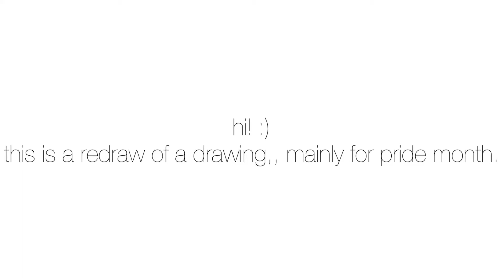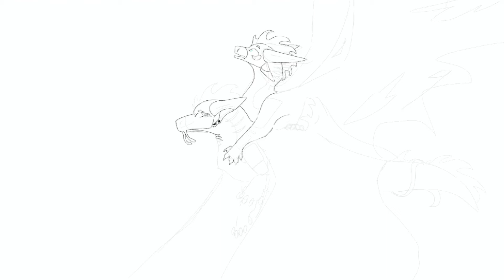pride month speedpaint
CHARACTERS USED:
Seagull (mine)
Auk (mine)
Song: The Bird and the Worm by: Owl City